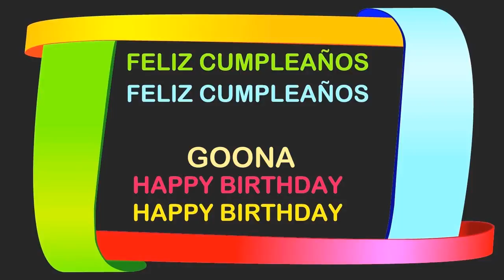Goona Birthday Postcards & Postales